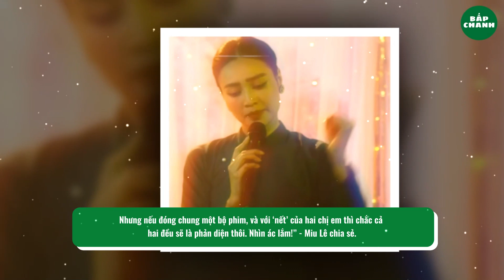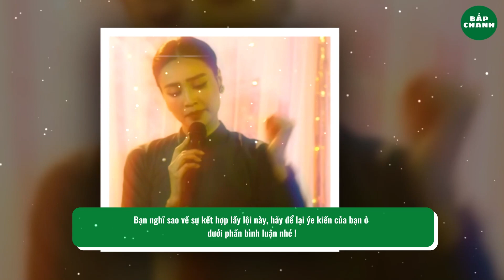Lan Ngọc hát 'Vì mẹ anh bắt chia tay' sau hậu trường: Liệu có 'lầy lội' như trong MV?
Ninh Dương Lan Ngọc hát 'Vì mẹ anh bắt chia tay' sau hậu trường: Liệu có 'lầy lội' như trong MV?